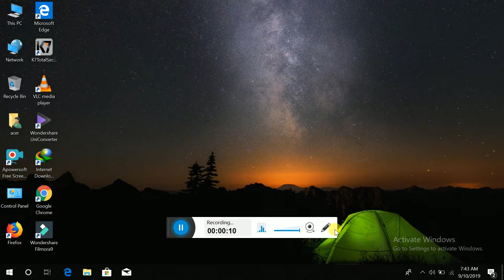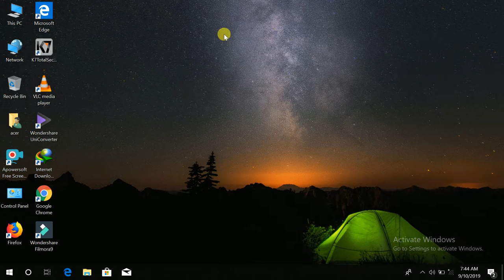How to find any wifi password in android phones..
About this video:- Dosto aaj ka video bahot hi interesting hone wala hai to guys is video ko puri dekhe aur bich me skip na kare, dosto is video me maine bataya hai k kaise aap kisi bhi wifi ka password show kar sakte hai wo bhi apne Laptop se...
How to find any wifi password in Laptop Without Root And Without any application.